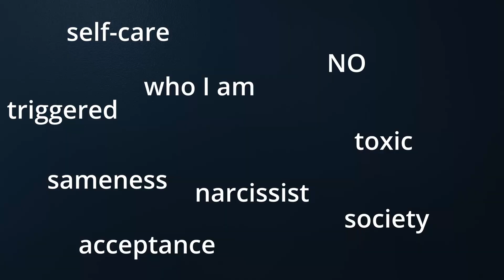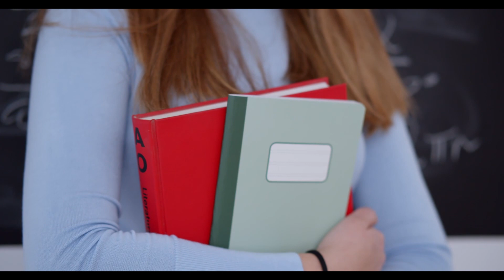Why I'm not a "good girl" nor "being myself"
When buzzwords are open to interpretation, they don't explain the complexity of our relationships.

Intro: (0:00)
Willingness to adapt good habits: (01:17)
The anti-good girl trend: (04:17)
Conscience? Based on what?: (07:44)
Cooperation is the glue that holds us together: (12:21)
Conclusion: (14:49)

My Gear

Camera: iPhone 15 (with Moment Camera app)
Smartphone Phone Mount with Mirror: ULANZI Smartphone Phone Holder Clip Mount
Filters: NEEWER 67mm Lens Filter Kit
Lavalier Mic: Tascam DR-10L
Tripod: EUCOS Newest 62" Phone Tripod
External HDD: Samsung T7 500MB Portable SSD

Sync Video and Audio: Red Giant PluralEyes 4
Editing Software: Lossless Cut and DaVinci Resolve 18.6